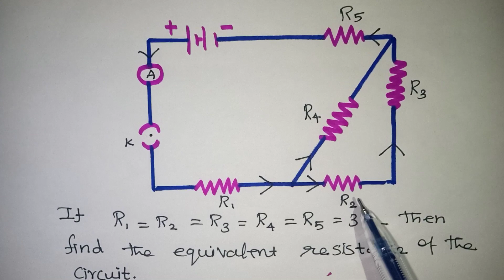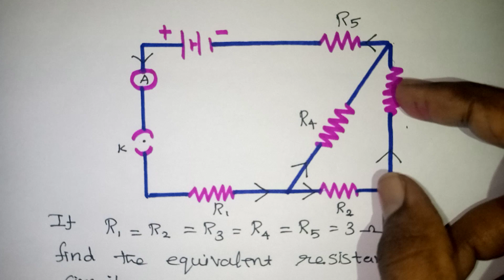Class 10 Electricity Problems in Tamil / Class 10 Science Public Exam 2023 Questions in Tamil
Electricity in Tamil / Class 10 Science Public Exam Important Questions in Tamil / CBSE Class 10 Electricity Problems in Tamil / TN Class 10 Electricity